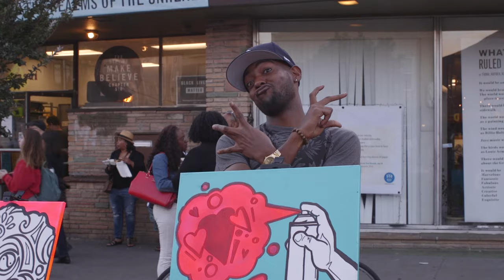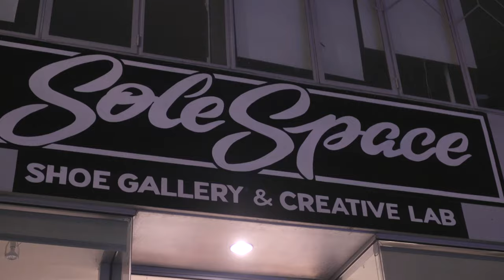Oakland: A City on the Precipice, featuring Fantastic Negrito | KQED Arts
At a recent First Friday Oakland street festival, KQED Arts captured a free concert by Fantastic Negrito performing new songs from the album "The Last Days of Oakland," and talked to other artists about the changing face of Oakland in these times, when one in four residents are at risk of displacement. Also featuring the BonFire Makers and the Oakland Fence Project (including the work of photographer JJ Harris,) a project of Omi Gallery and the Impact Hub.